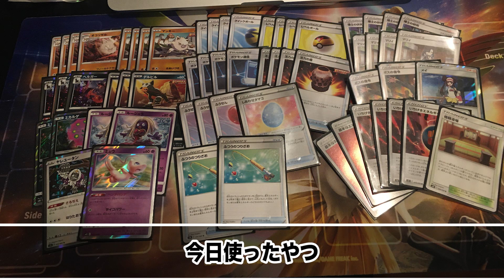【ブチギレ】一撃で3神を破壊！？もう1つの"一撃"デッキがウーラオス並みに強い件【ポケカ/一撃マスター/連撃マスター】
そういえば新弾発売後のウーラオスデッキを紹介してなかったので近々動画をあげようと思います。
▼一撃マスター/連撃マスターの対戦動画はコチラから▼